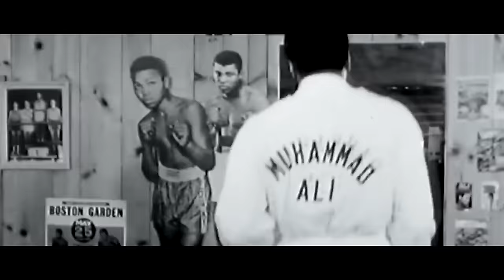CATO - MUHAMMAD ALI (Official Video)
Music video by CATO performing MUHAMMAD ALI (C) 2019 N&N MUZIK , a division of NALCIER FILM Entertainment Türkiye

Yönetmen : Çağatay Nalcıer
D.O.P : Emrah "Monoman" Albayrak & Doğan Nalcıer
Kurgu : Çağatay Nalcıer
Renk : Çağatay Nalcıer
Makyaj: Derya Devecioğlu
Işık : Efehan Nalcıer
Stil Danışmanı : Ulaş Taşkın
Stylist : Moda Sende

Teşekkürler ;
Gold GYM, Buğra Horus , Emrah Tekşan , Çamdibi Halkı

Lyrics :
"Maho G"
Hissediyom Ali gibi
Rakiplerim karı gibi
Uçarım kelebek gibi Sokarım arı gibi
Hissediyom bugün yine Ali gibi
Düşmanların korkulu rüyası Ali
Cehennemin diğer adı gibi Ali
Tek bi punchım uçurur sanarsın
Altında alaaddinin halısı gözlerime yansır cennetin kapısı.
Gelin gelin gelin ben tek siz hepiniz
Bu ring siz için olur bir nevi kıyamet
Biliyorum tir tir tir titriyorsunuz
Yakanıza yapıştım bırakmam
Oldu Ali size  bir nevi lanet
Ben kendimi bilirim, sen istediğini de
Okurum düşmanlarımın arkasından yinede rahmet.
Bu maçın sonucu belli hiç düşünme yoluna devam et FUCK devam et.

"Cato"
What's my name (ALİ) X8
Muhammed Ali (ALİ) X16

"Cato"
What's my name ? - "Ali"
20 kişi gelin istiyorsanız lan hadi
Tek yumruk ilk round da size yok vakit
Zengin olan bahse girip koysun hadi nakit.
Bize ring sokak ,kuzen yolun var daha
Hayat kısa  dövüşmek için bir sebebim var
Gözünü alır ışık yaşıtlarımın çünkü
burda ringi aydınlatır kısık sokak ışıkları.
Yıktılar mahalleyi sanırsınız maket
Fakir olan herkes oldu iki güne paket
Kimisi pes etti moloz üstünde çekip bali
Kimisi dövüşmeye devam etti Ali gibi !
Siz lükse alıştınız iyice, çünkü altınızda vardı kocaman bir şato
Ananınız bezinizi değiştirirken Türkçe Rapin duvarına elli tuğla koydu CATO!

"Cato"
Muhammed Ali X16